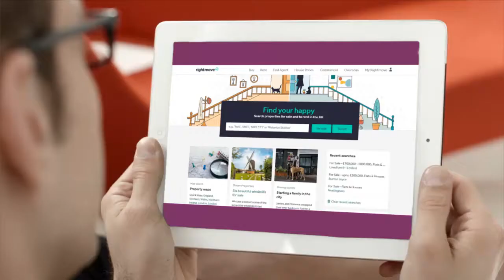Estate Agents Nottingham | Best Nottingham Estate Agents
10 The Triangle
NG2 Business Park
Nottingham
NG2 1AE

If you are thinking of selling your  property in Nottingham or Nottinghamshire and looking for the best estate agents in Notts. take a look at Convey-Move. We provide estate agency and conveyancing together as one service and for just one great value LOW fee of just £899.00 + vat.
We advertise on Rightmove and Zoopla property portals, provide free valuations, take photo's and compose floorplans, we also deal with all the enquiries, viewings and offers and of course help with negotiations once a buyer has been found.

Our policy for Nottingham property sales is no sale - no fee so you only pay when your property is sold and completed.
Alot of people look for low cost estate agents or online estate agents because they think it will save on estate agents commission rates, but because we combine estate agency with conveyancing solicitors we save you time and money because it's a 2 in 1 service but for just ONE LOW FEE.
The other advantage of using estate agents in Nottingham, Nottinghamshire is we are local so you can call in to our Nottingham city centre office to go through all the important paperwork and questions about buying  or selling in the Nottingham area.

property portals

Property Advertising
Most people will look for their next property on the internet using sites like rightmove and Zoopla and its a face that around 90% of buyers now search in this way so these days it's essential to be advertised on these sites.
We designed Convey-Move to be the best way to sell your  property, we wanted to offer great value and service along with a real value for money fee without comprimise.
Selling your property in Nottingham need not be expensive or difficult now that you can choose Convey Move estate agency in  and the surrounding Notts. area locations.
By combining conveyancing with estate agency our service is quicker, easier and cheaper, you will be better informed and quickly updated on the progression of your property sales and puchases,
Nottinghamshire is a great place to buy and sell property and the demand is high which means if you are selling a property in the area you can expect a very good price and a short timescale, don't forget we mangage the whole process from start to finish and even though our fee is very reasonable unlike online estate agents our's is only payable when you sell and complete.
House Sales Technology
We use the latest house selling technology to keep you up to date and to make your life easier by for example having 24 hour online bookings for viewers of your property, prospective house buyers can alos make an offer online at any time and you will be automatically informed of this.
Once an offer on your  property has been accepted we will check that your buyers are genuine, have a mortgage and have their own conveyancing solicitors in place providing you with peace of mind.
We again use technology to help with the property sales progression post sale, this will show you where all parties in the property house buying chain are so at a glance we can see where any delays might occur in the conveyancing process.
Another major advantage of being a local Nottingham estate agency and solicitors is to protect from fraud and cyber crime, we insist on meeting all clients face to face so that we can fully explain the house buying process and conveyancing fees, take identification and answer any questions you may have, again providing security and peace of mind when dealing with your major asset.
The first step is to request a free valuation on your property from our estate agency so this can be done online 24 house a day , by email or by calling us on the phone.